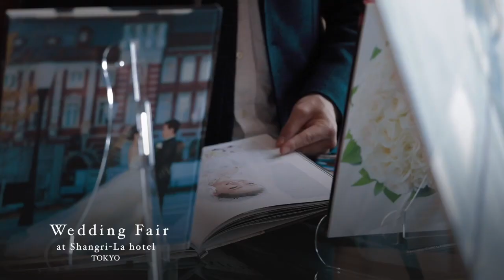Suite Wedding Fair at Shangri-La Hotel, Tokyo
来たる8月18日日曜日Shangri_La hotel, Tokyoにてウエディング フェアが開催されます
前回のフェアテーマ【Winery】のように、これからみなさまに訪れる季節に素敵な想いが実りますように